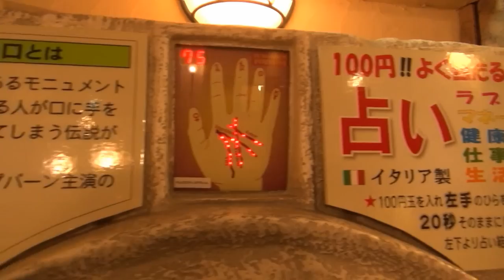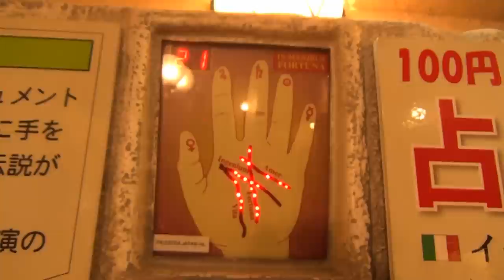手を入れて占ってみた！真実の口占いマシーン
これを逃したらもうできないかもと占ってみました。
伊香保おもちゃと人形自動車博物館にて。